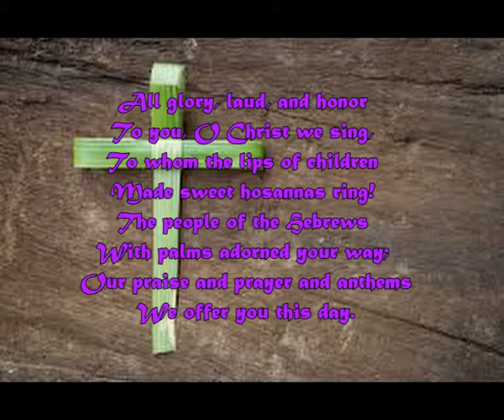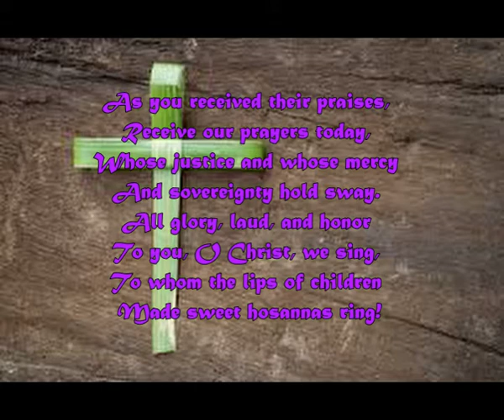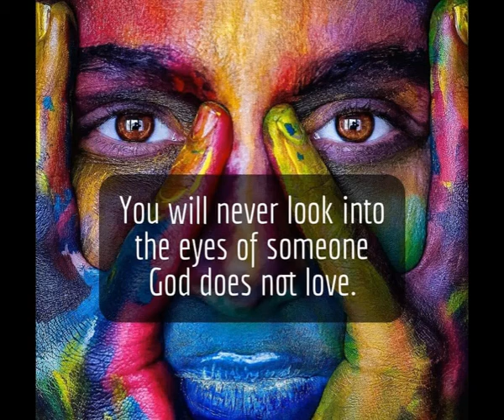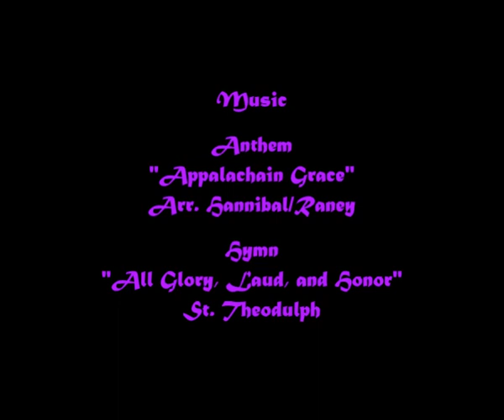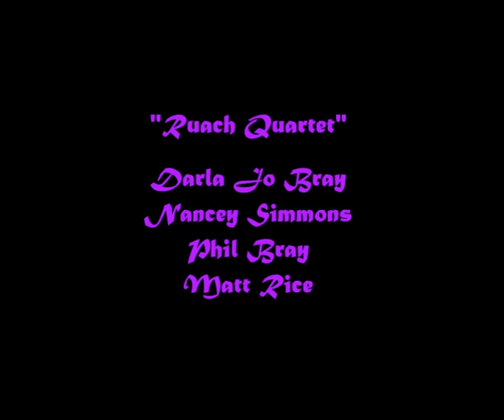First Christian UCC's Virtual Service for 3-28-21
Welcome to First Christian UCC's virtual service for 3-28-21.  Today, we celebrate Palm Sunday; when Jesus rode into Jerusalem on a donkey.  Our liturgist is Mark Garrison and we have special music from the "Ruach Quartet."  Next week, we will open our doors for Easter Sunday.  While this is the last virtual video, we will continue to post our service on YouTube and Facebook.  I will continue to post musical videos on this channel.  The Ruach Quartet will have more special music coming your way.  Keep watch.